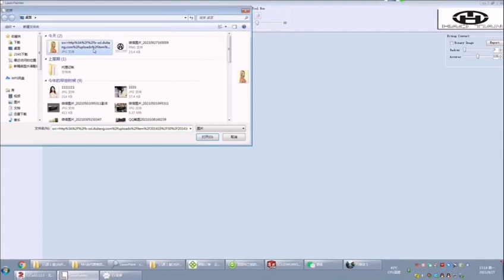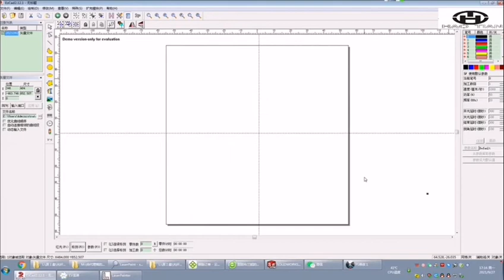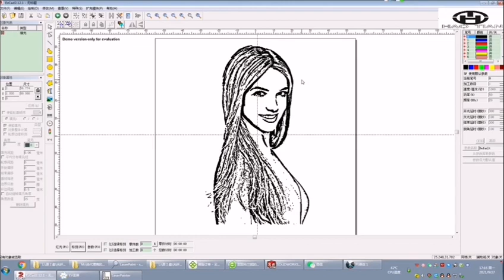hope can help you - laser machine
Many clients ask how to convert the photo to SVG file, here is the software. It can convert within one minute. LaserPainter—created by Haotian Laser.